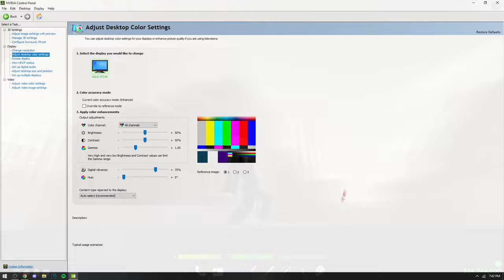HOW TO MAKE YOUR GAME INSANELY SMOOTH IN DA HOOD